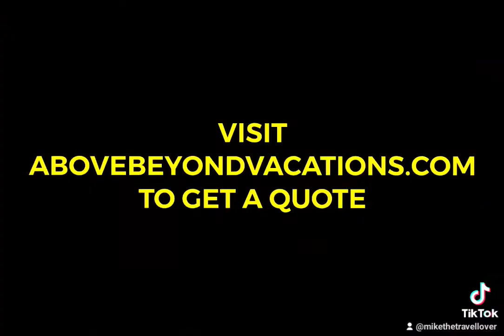Dorado Beach, a Ritz-Carlton Reserve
Dorado Beach, a Ritz-Carlton Reserve, is a luxury gated community. The hotel has wood-planked walkways, a lily pond, and curated greenery welcome guests upon arrival, while ocean views and a two-mile stretch of sand immediately instill a sense of tranquility. Upon arrival, a staffer holds out a tray of tropical popsicles as a first touch of hospitality ❤️.